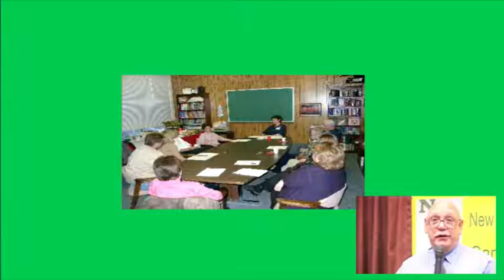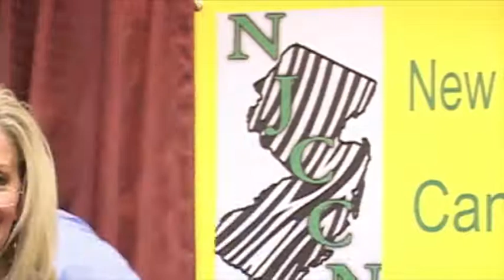Carcinoid Neuroendocrine Tumor Conference, NJCCN 2011, Introduction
Carcinoid/NETs: Not Your Average Cancer, November 2011 conference presented by the New Jersey Carcinoid Cancer Network (NJCCN).  The conference video is made possible through a collaborative effort of the New Jersey Carcinoid Cancer Network and the Carcinoid Cancer Foundation.